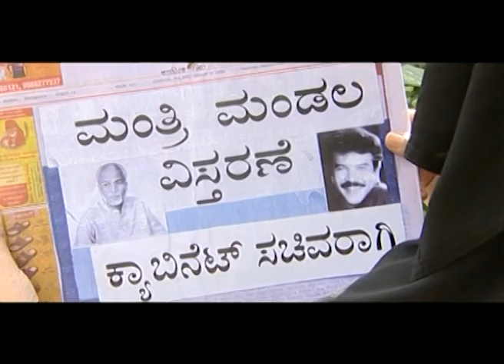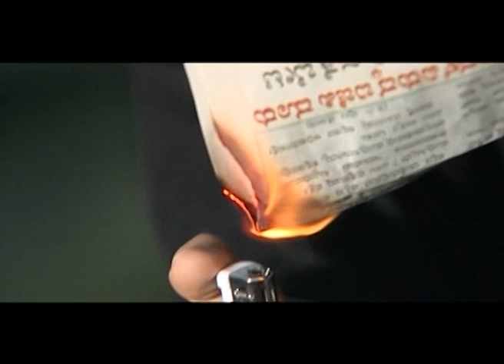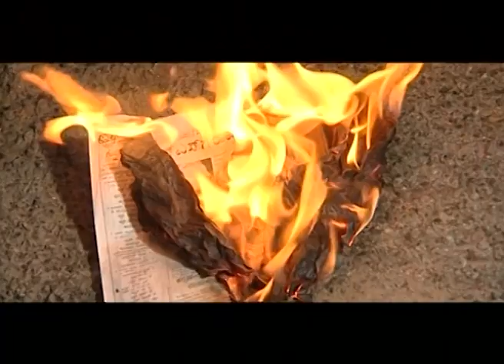Mruga | Kannada TV Serial | Full Episode - 24 | Zee Kannada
Show Name : Mruga
Producer/Star Cast : Malavika,Narayana Murthy,Brinda,Kamalamma
Episode No : 24

Mruga is an kannada violent series which showcases various senerious of the corrupt world